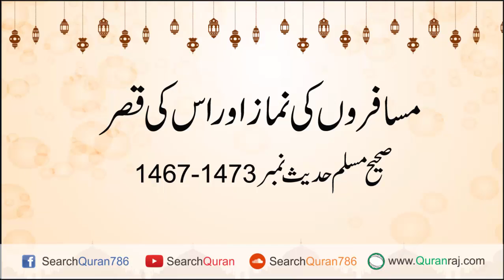musafiru ki nimaz aur iski qasr